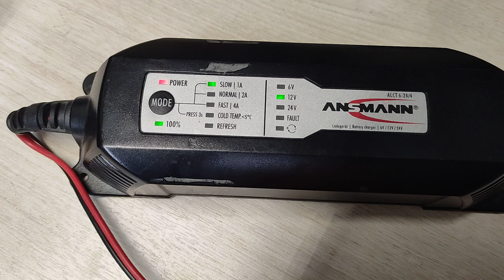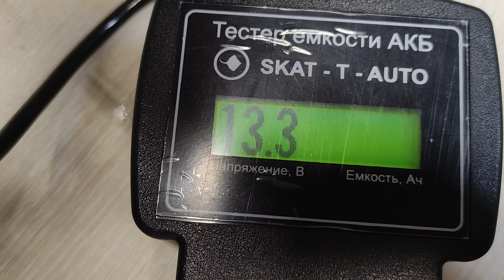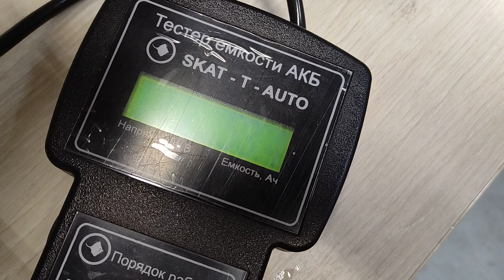Вторая молодость аккумуляторной батареи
Сегодня мы поговорим про способы восстановления автомобильного аккумулятора, причины выхода его и строя, а также затронем тему устройства и принципы работы АКБ.

Силовая установка любого авто, будь то бензинового или дизельного, запускается при помощи специального силового электромотора – стартера.

Но чтобы стартер начал работать, его нужно запитать электроэнергией. Для этого в авто предусмотрен внешний источник электроэнергии – аккумуляторная батарея (аккумулятор, АКБ).

В основную задачу АКБ входит кратковременная отдача электроэнергии значительной мощности на стартер, чтобы обеспечить запуск силовой установки.

Помимо этого, аккумулятор обеспечивает энергией все электрические приборы авто, до того момента, пока не запустится мотор, после чего запитка бортовой сети производиться от генератора.

Сейчас производятся аккумуляторы, которые используются на авто, нескольких типов: кислотные, щелочные, недавно появились еще и гелевые.

Наибольшее распространение на автомобилях имеют кислотные батареи, поэтому их мы и будем рассматривать.
Конструкция АКБ довольно надежная, и тем не менее бывают случаи повреждения аккумуляторов либо из-за неаккуратного пользования, либо при неправильном обслуживании.

Дальнейшее использование батареи на авто при его повреждении невозможно. Но если был поврежден сравнительно новый аккумулятор, не стоит его сразу менять, можно попытаться его восстановить.

Для начала разберемся, какова конструкция кислотного АКБ.

Если внешне посмотреть на него, то он состоит из закрытого пластикового корпуса с двумя выведенными клеммами.

Конструктивно аккумуляторы являются обслуживаемыми и необслуживаемыми.

У обслуживаемых АКБ имеются закрытые пробками отверстия в верхней части корпуса батареи.

Необслуживаемые аккумуляторы такими отверстиями не оснащаются, есть только небольшое отверстие для отвода газов.
Внутри же корпус разделен на 6 секций, именуемых банками. В этих банках размещаются рабочие элементы батареи – комплект положительных и отрицательных свинцовых пластин с нанесенными на них активной массой.

Расположены они переменно, то есть — положительная пластина, рядом с ней расположена отрицательная, затем опять идет положительная.

Дополнительно, чтобы исключить возможное соприкосновение этих пластин между ними располагается сепаратор.
Пластины объединены в блоки, каждый блок имеет выводную перемычку – баретку, которая подсоединена к мосту. При помощи баретки блоки каждой банки соединены между собой в общий мост с выводом на клемму.
Отдача электроэнергии у батареи производится за счет химических реакций, поэтому банки заполнены электролитом – строго дозированного раствора кислоты с дистиллированной водой.

Сам по себе аккумулятор электроэнергию не вырабатывает, он, по сути, является просто хранилищем электроэнергии.

При зарядке батареи поступающая на клеммы электрическая энергия от зарядного устройства или генератора преобразуется в химическую. А при разряде производится обратный эффект.

Действует все это так: при подключении к аккумулятору потребителя энергии, между собой в реакцию вступают губчатый свинец отрицательных пластин с двуокисью свинца положительной пластины и электролит.

Между ними происходит хим. реакция, в результате чего высвобождается электроэнергия, которая и расходуется потребителем. При этом на отрицательных пластинах появляется слой сульфата свинца.

При зарядке аккумуляторной батареи происходит обратный процесс, в результате которого слой появившегося сульфата растворяется в электролите, а на положительных пластинах образуется слой диоксида свинца.

Если по-простому, то при разрядке АКБ с положительных пластин частицы свинца из-за хим. реакции переносятся на отрицательные. А при заряде аккумулятора эти частицы возвращаются обратно на положительные пластины.

Все это сопровождается высвобождением или потреблением электрической энергии.

Устранение внешних неисправностей

Все неисправности аккумуляторной батареи можно разделить на внешние и внутренние.